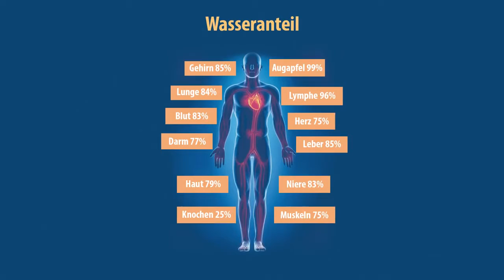ZAŠTO KRŠĆANIN? (11. Dio - Čuda posljednje objave)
Zamišljam situaciju da sad kao ljudsko biće odem u biblioteku i u njoj ima svih knjiga koje trenutno postoje na svijetu, sve tu u toj biblioteci. I kad bih listao jednu za drugom, našao bih jednu jedinu knjigu u kojoj autor tvrdi da je stvoritelj nebesa i Zemlje. To je KUR'AN!